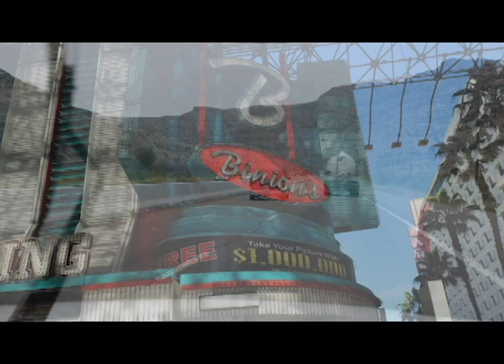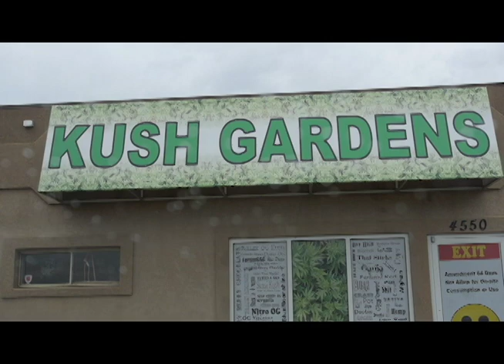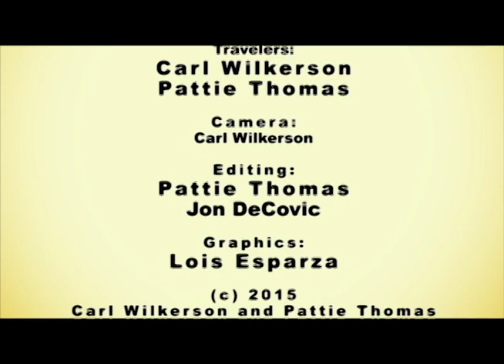COLORADO "TRIP" (2015)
In August 2015 we went to Colorado for a few days to see the sites and try the local "cuisine." We had been told that cannabis is a good pain reliever and especially that it helps with painsomnia. Turned out finding the store was more of a trip than consuming its wares.